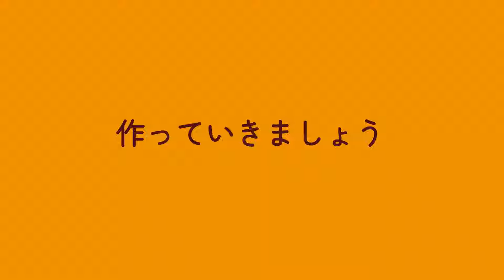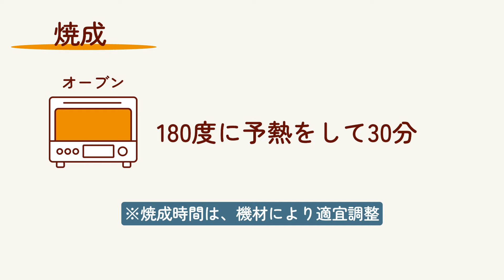【米粉100％】米粉食パン#食パン#簡単レシピ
小麦アレルギーの子から時々聞かれるのが「みんなと同じ食パンが食べたい」
一緒に食べましょう！
パウンド型で焼く食パンは手のひらサイズ。二山なのも可愛いポイント★
オススメの食べ方はトースト。

材料(パウンド型18.2×9×6.5cm1本分)
※同じくらいの大きさで構いません。

■米粉湯種■
米粉（熊本製粉パン用ミズホチカラ）　15ｇ
熱湯　20ｇ
■大きなボウル■
米粉（熊本製粉パン用ミズホチカラ）　200ｇ
砂糖　15ｇ
塩　3ｇ
サイリウム　5ｇ
■小さなボウル■
水　185ｇ
インスタントドライイースト　3ｇ
油　10ｇ
■その他■
表面に塗る油　適量

作り方
1.米粉湯種作り
小さなボウルに米粉と熱湯を入れ、よく混ぜて冷ましておく。
2.生地作り
米粉湯種のボウルに水を計量してインスタントドライイーストを表面に振り入れまぜる。
イーストが溶けるのを待っている間に、大きなボウルの材料を計量してゴムベラで混ぜておく。
イーストが溶けたら小さなボウルに油を入れ湯種を溶く様に混ぜる。（湯種は水の中では完全に溶けないのである程度混ぜればＯＫ）小さなボウルの中身を大きなボウルへ全て入れる。ゴムベラでぐるぐる混ぜているとだんだん硬くなってくる。手に付かない位になればOK。
3.分割・丸め
手に油を付け、ボウルの中の生地の表面にまとわせるように触り取り出す。デジタルスケールを使って2等分にする。生地を持ち、ハンバーグを丸めるように叩きながら丸くする。
4.成形
作業台に油を塗り、めん棒で生地を長方形に伸ばし、くるくる丸める。この時、型の長さより短く作る。棒状を2本作る。
油を塗ったパウンド型の中に閉じ目を下にして並べる。
4.仕上げ発酵
シャワーキャップ等をかけて乾燥しないようにして、40度で50分程発酵させる。
発酵の見極めは、型から1cm程生地がでればOK。
※時間ではなく、見た目で判断をする。
5.焼成
パン生地の表面に油を塗って焼成する。
オーブン　180度に予熱をして30分程

■道具■
大きなボウル
小さなボウル
スプーン
ゴムベラ
ラップやシャワーキャップ
ドレッジ
18.2×9×6.5cmパウンド型（同じくらいであればOK）
オーブンと天板
ハケ

★☆Point☆★
・米粉は「熊本製粉パン用ミズホチカラ」を使用しています。他の米粉ですと、水分量が違い同じように出来ません。
・作業中手や作業台に生地が付く場合には、油をつけてください。
・棒状に成形する際、パウンド型の長さより短くします。長くなってしまった場合にはもう一度丸めてやり直しましょう。
・表面に塗る油は満遍なく塗りましょう。焼くと塗りムラがはっきりとわかります。
・焼成時間は、機材により適宜調整をしてください。

焼けたら　パンが焼けたよ　日々のパン　をつけてSNSへのご投稿お待ちしております！！
【このチャンネルの想い】
ご家庭での合言葉が「パンが焼けたよ」になりますように！
吉永麻衣子の日々のパンレシピで笑顔を増やしたい！

毎月オンライン講座を元気に開催中！
講座1回、質問会1回、パン焼き会2回（昼と夜）と盛りだくさんの内容です。

▷Instagram会員制オンラインコミュニティ「作りおきパン365with」
月1レッスンLIVE（レシピ配布あり）の他、パン焼きLIVE等楽しい内容♪
会員価格はお手頃なワンコイン500円！
継続期間の縛り等はありません。ぜひ、一度参加してみませんか？

　パン作りがさらに楽しく簡単になる商品を取り扱っています♪